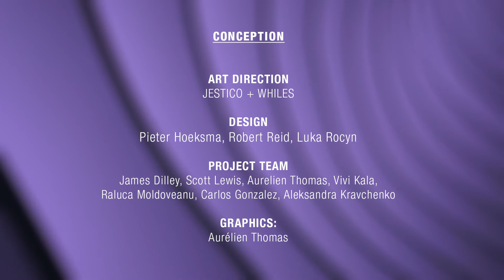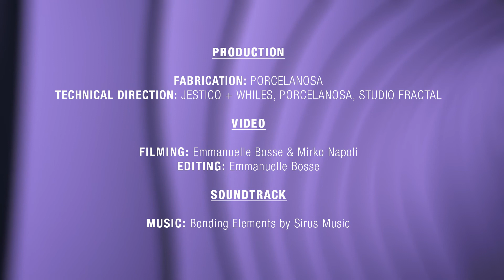Pareidolia: The Installation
Watch this video, providing you with an intriguing closer look into our immersive illuminated installation, Pareidolia.

For our second Clerkenwell Week collaboration, we teamed up with Porcelanosa, Studio Fractal and Architainment Lighting to create a new and experimental experience, exploring concepts of movement, memory and pattern.

Constructed from a seamless domino line of Krion™, free-standing ceramic fins are 2.3m high and placed on a raised stone platform, inviting viewers to experience how we perceive pattern and movement. A static curved sculpture during the day and a dynamic back-lit sculpture at night, our Pareidolia installation features a programmed light sequence that jumps to life every 15 minutes.

Video credit: Emmanuelle Bosse